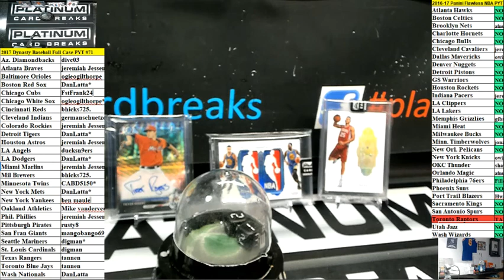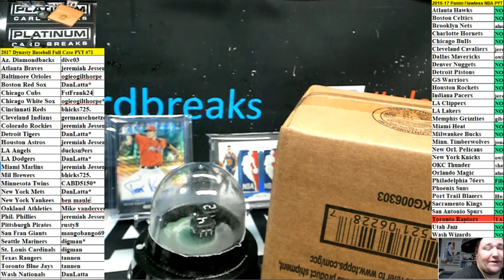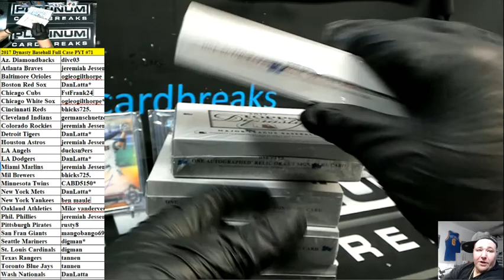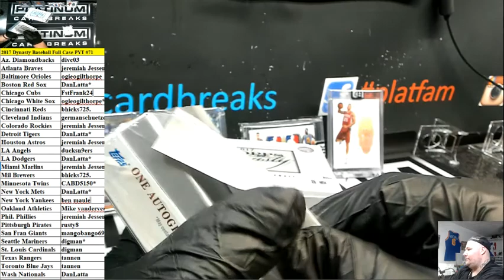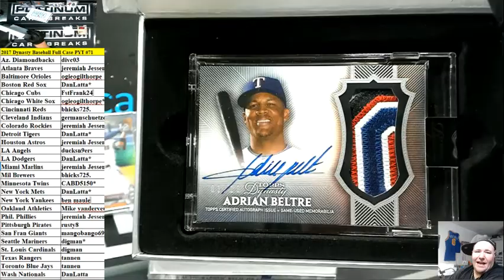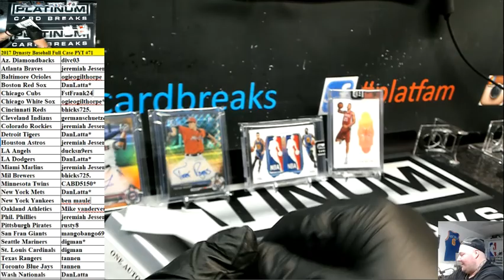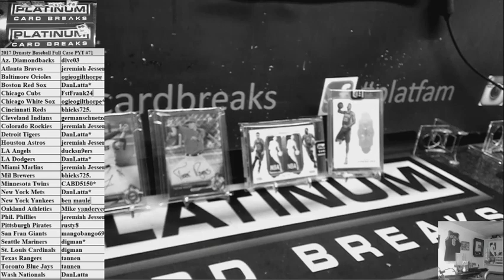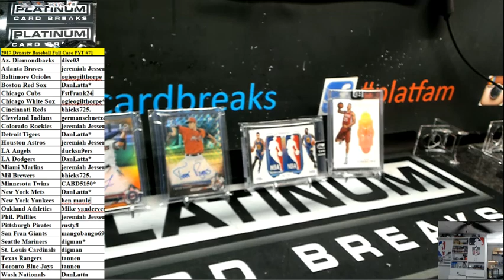2017 Dynasty Baseball Full Case PYT #71